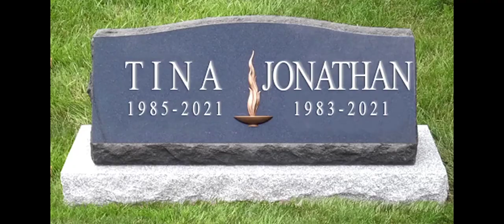R.I.P Tina and Jonathan